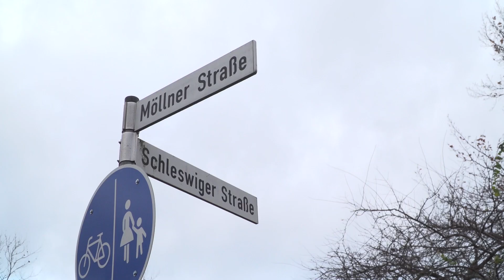318 neue WIRO-Wohnungen für Rostock-Lichtenhagen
In Rostock-Lichtenhagen entsteht ein neuer Wohnkomplex. Barrierefreie Zugänge, genügend Autostellplätze, eine Verleihstation für Lastenräder und E-Ladestationen. Ein großer grüner Außenbereich macht das Wohnen für Jung und Alt attraktiv.